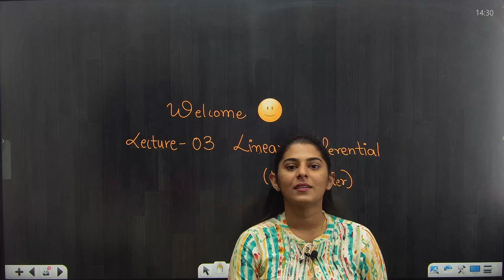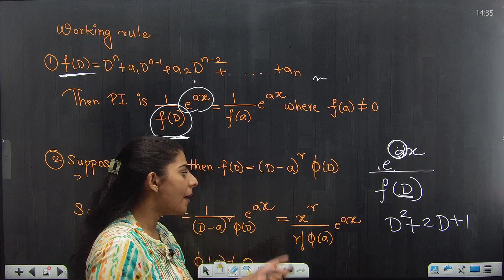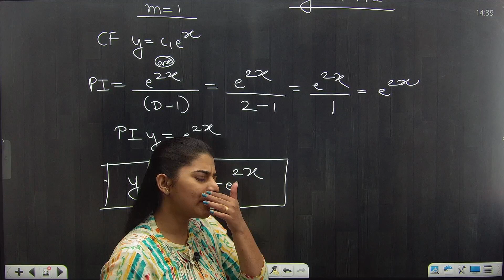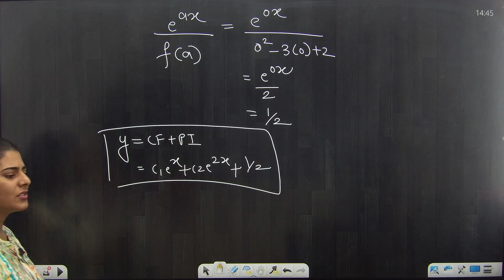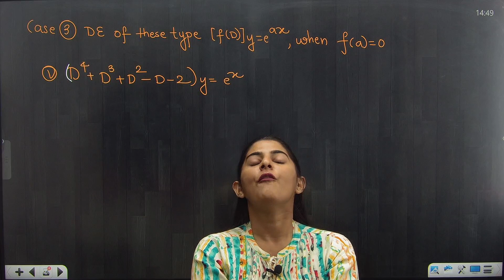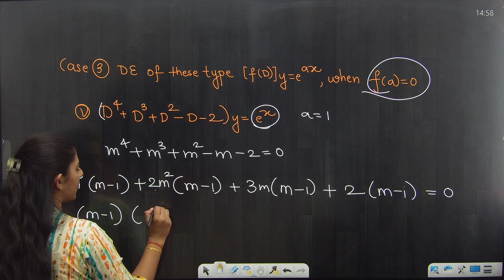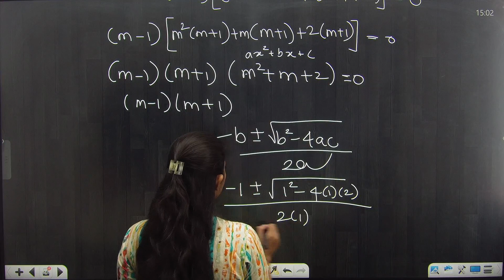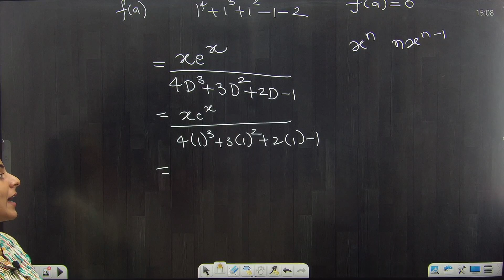LDE with Constant Coefficients and Variable Coefficients of Higher Order| LECTURE 03|PRADEEP SIR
Linear Differential Equations with Constant Coefficients and Variable Coefficients of Higher Order | Particular integral - e^ax | LECTURE03 | MATHEMATICS | PRADEEP GIRI SIR